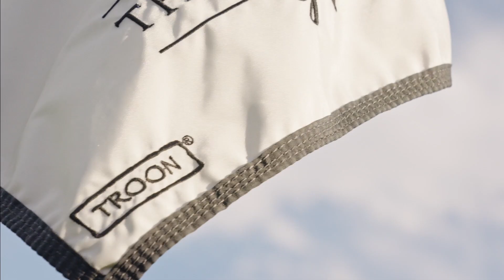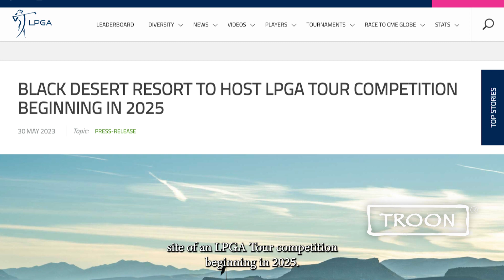TrendingAtTroon: Episode 211 - 8/15/23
• Black Desert Resort Golf Course Now Open

• Troon to Manage Woodbridge Golf & Country Club

• The Aegean Messinia Pro-Am Returns to Costa Navarino

Welcome to the official YouTube Channel of Troon!

Our goal is to create extraordinary guest and member experiences through personalized service, consistency, and uncompromising attention to detail.